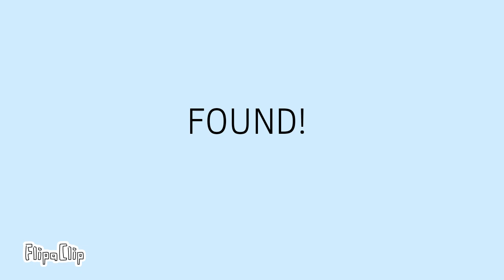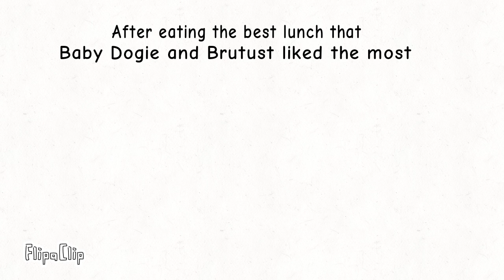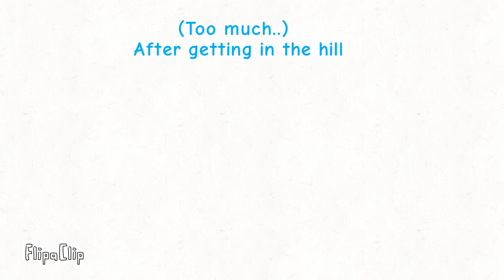Baby Dogie episode 5: A Unwanted Miracle.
So in the ancient times there was a huge monster who destroyed the pharaohs palace, It came back to the time now and Baby Dogie and Brutust set off an adventure to take him back where he was!